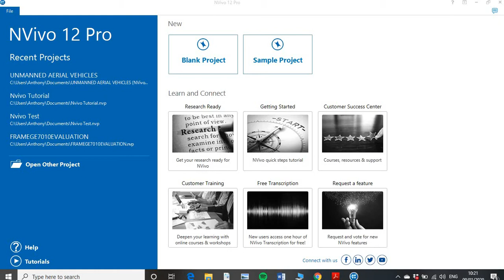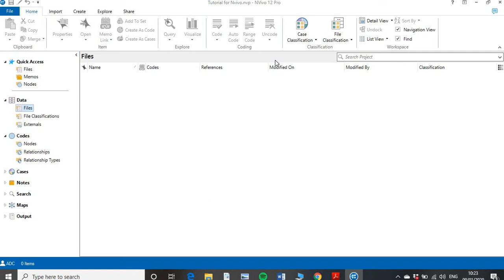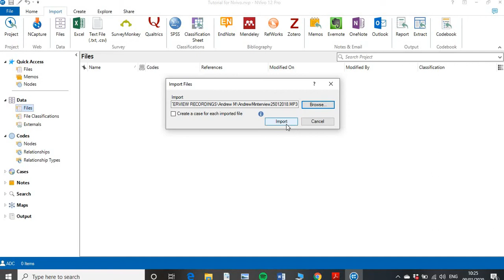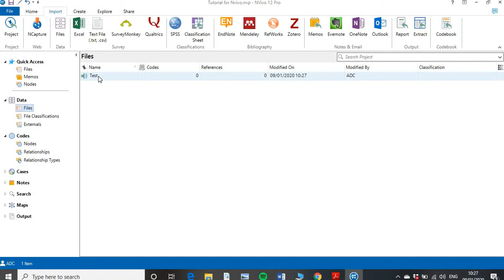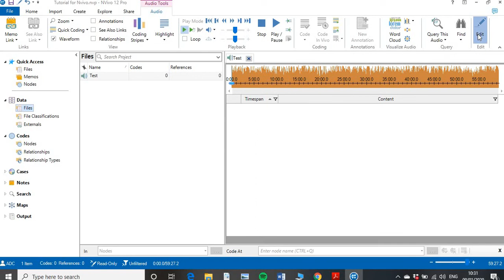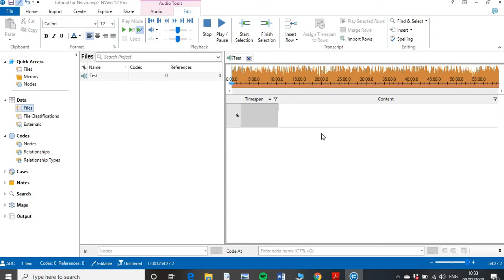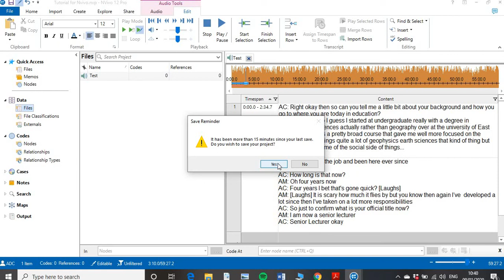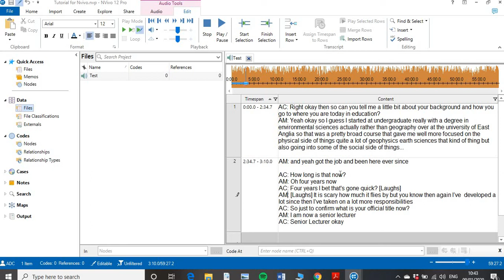Nvivo Introduction to Transcribing an Interview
How to transcribe an audio interview file in Nvivo 12 Pro